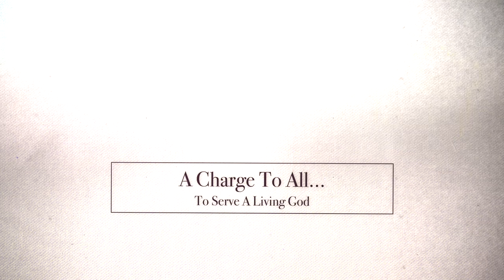A True Witness - Episode 7 (The Green Checkered Shirt) The Testimony of Ed Byskal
Ed Byskal had an integral part to play in a vision William Branham was given involving a green checkered shirt and a caribou hunt. This episode features interview footage from three different individuals that were all part of the unfolding of that vision. We trust this will bless you!

From an early age, Ed Byskal was a witness to many miraculous works of the Lord. Watch and listen as Rev. Byskal recounts those events in A True Witness, a series of episodes about his experiences with the Lord and his encounters with William Branham, the minister who was at the center of these supernatural events.

William Marrion Branham was one of the most influential Bible ministers of our time. He was considered by many to be the initiator of the healing and charismatic revival that began in 1947, and from his ministry, there sprang a myriad of other ministers who became internationally known.

From 1947 until the time of his passing in 1965, the powerful ministry of William Branham was well known and considered unparalleled in the history of gospel meetings. The impact of the supernatural ministry of this one man was felt not only in North America, but also around the world.

Ed Byskal had the privilege of attending a number of William Branham's services and accompanied him on several hunting trips. A True Witness shares many of the incredible testimonies of a witness who was with Rev. Branham and saw firsthand the mighty way in which God used him.

For more information about the assembly where Ed Byskal has pastored for many years, please

For more testimony videos and articles on Biblical truths, please